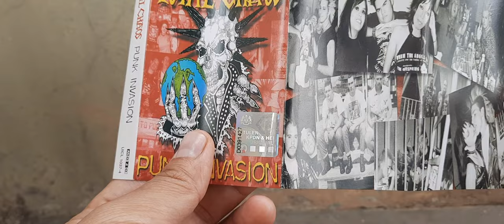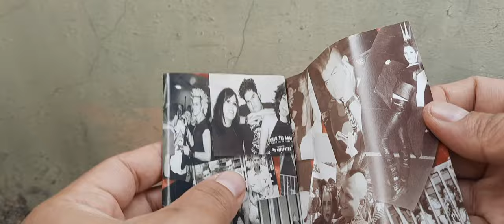Profil Cassete Total Chaos - Punk Invasion Album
@totalchaos2478 @SquadofSound @punkrockfactory Punk Invasion – 2001, SOS Records/People Like You, just share what i have original cassete not bootleg